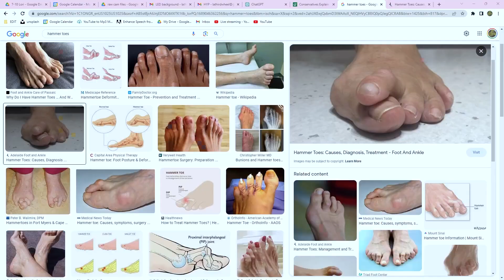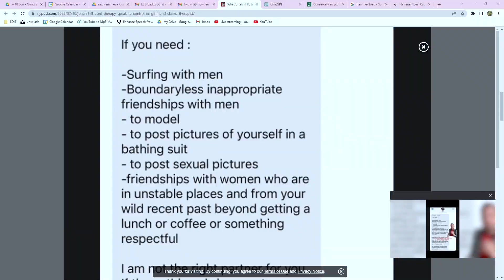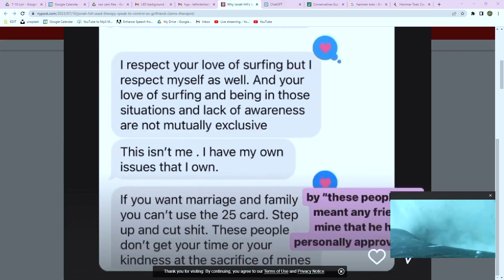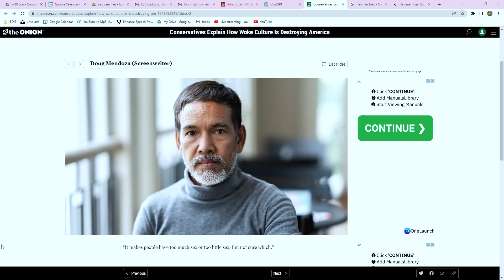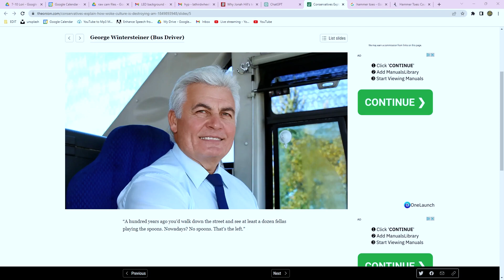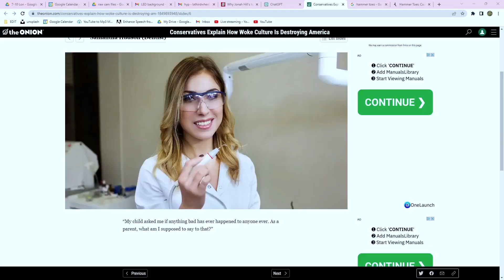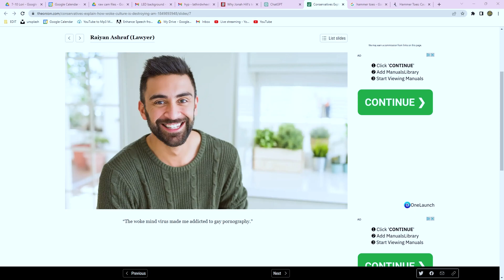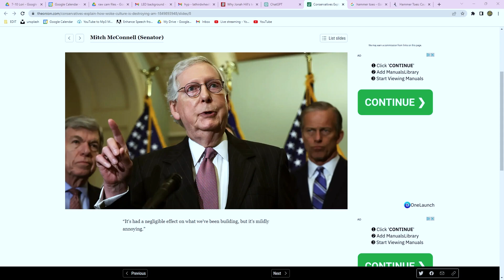Hell Yeah Podcast: Dave Matthews vs Tory Lanez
The boys got a new look, and stop by the studio for a chill summer episode. After the "Hell Yeahs" of the week, we talk Jonah Hill, Adam 22, Armenian vibes, and best concerts.
Hang with the boys for this action packed episode!